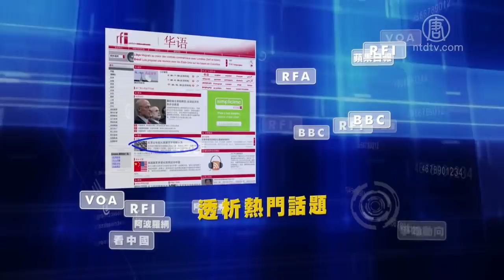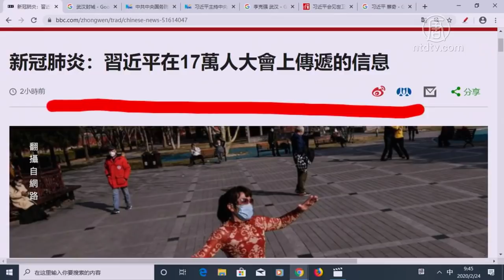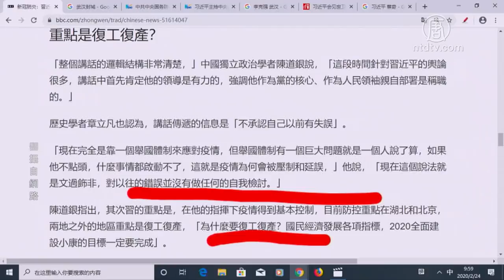【今日点击】新冠肺炎：习近平在17万人大会上传递的信息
新冠肺炎：习近平在17万人大会上传递的信息